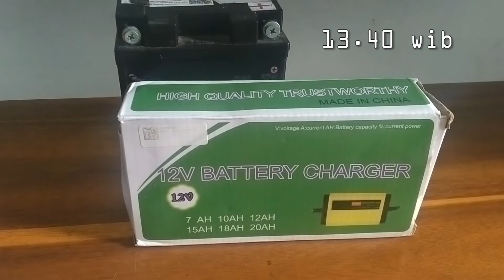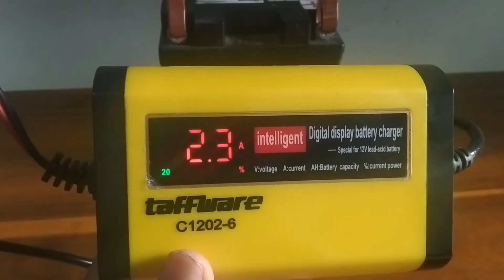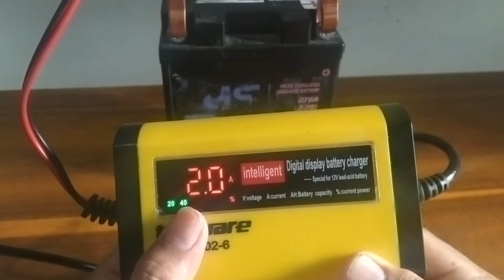Charger AKI murah dan canggih